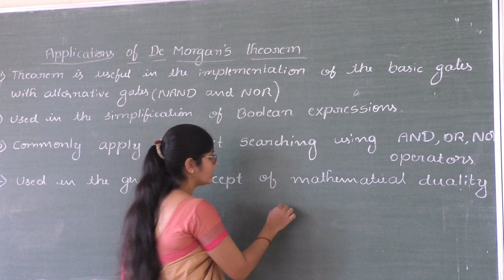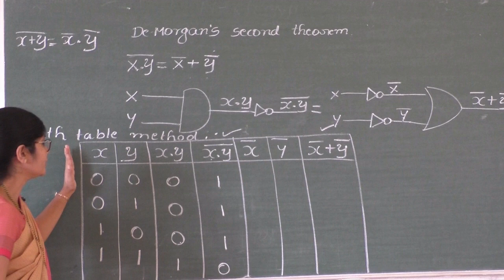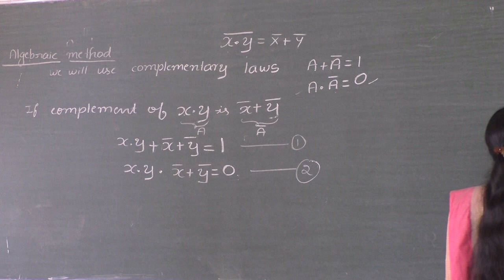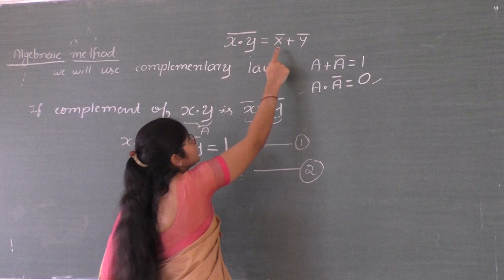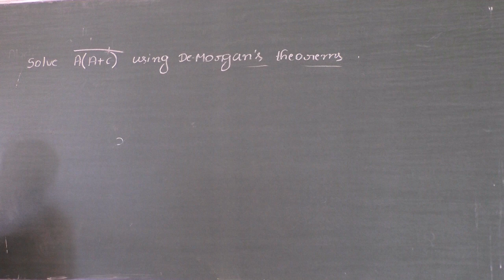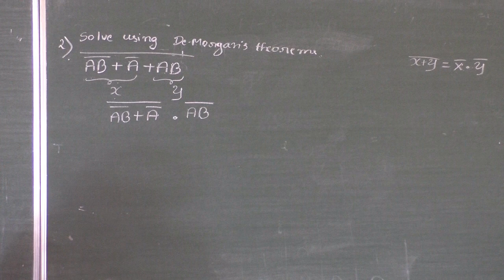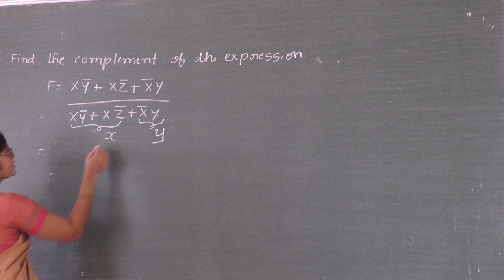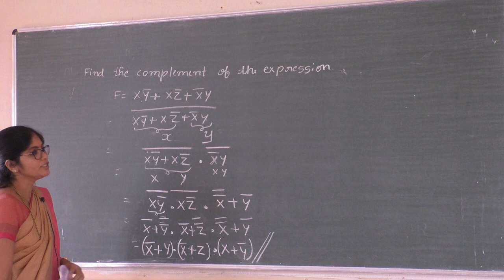II PU Computer Science Boolean Algebra by Smt Gayathri N Class 7